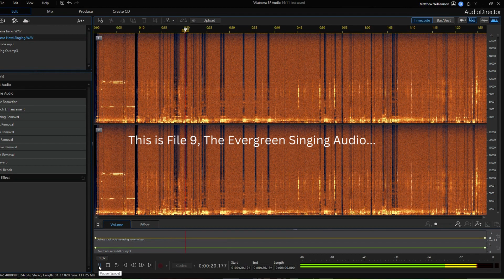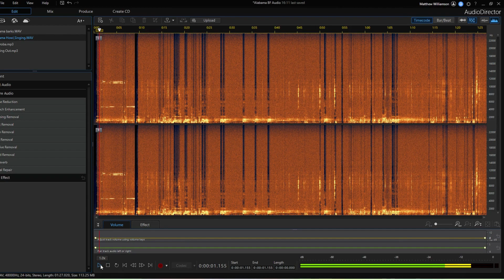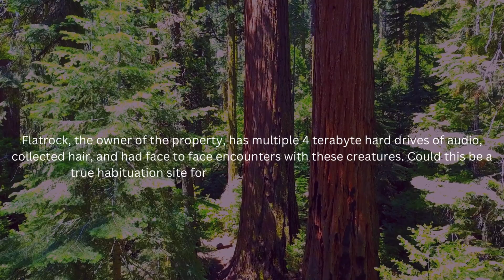NEW BONE CHILLING BIGFOOT AUDIO EVIDENCE: THE EVERGREEN SINGING SOUNDS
What's up everyone! As you've all heard me discuss on podcasts before, we recorded some amazing audio files but File 9 is the first possible bigfoot singing sounds ever recorded on the east coast and authenticated by Doug Hajicek himself to boot so I wanted to make sure this made the light of day! The other audio recorded was captured by Flatrock during the investigation, and helped create a better pool of data for File 9.

The Evergreen Singing Audio is property of Matthew J. Williamson and is subject to copyright from date of release.